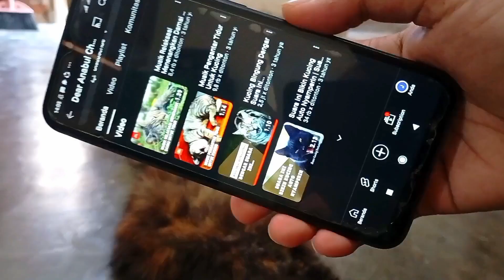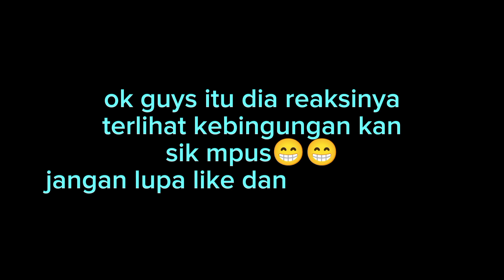PRANK MPUS SUARA INI BUAT KUCING KEBINGUNGAN DAN PENASARAN !!😁 VIDEO KUCING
dalam video ini terlihat kucing yang sedang penasaran dan kebingungan ketika mendengar suara yg sangat familiar dan bermakna seru, tentu hal ini membuat kucing menjadi kehilangan fokus dan akhirnya ingin mencari tahu sumber suara itu

selamat menikmati semoga kalian semua sehat selalu dan banyak rezeki